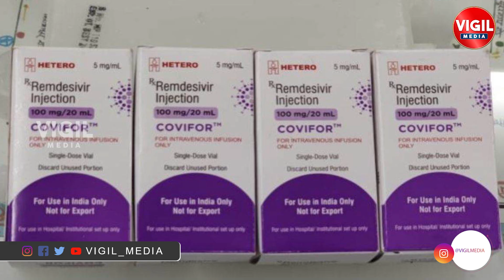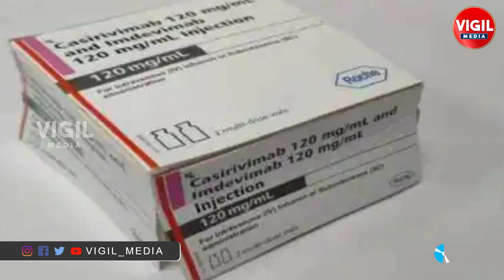Roche Antibody Cocktail Telugu | Corona Second Wave Telugu | Corona 2nd Wave Telugu | Vigil Media